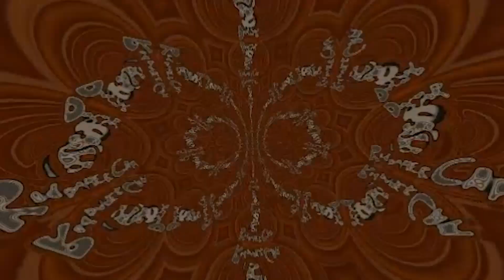Long Live Extra Credits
I deliberated on a lot of possible titles before I found a safe looking area to land.
...She canne take much more of this, Captain.

Bitcoin Wallet: 3C6b4xRxRUJMhpiwmMSkL4BDrj6H2gzVjj
Centrist Glass Cannon
Austin Phillips
Barry Wright
Jeremy K
Clyde Shurtleff
Matthew Grigor
Robin Wemmenl&ouml;v
James Gavin
Alexander Hoey
Jason Campbell
Derpy Paws
Azmodon (Adam C)
Andrew Howe

Jamie McCarthy
General Jack Ripper
Garrett Plue
Danny Cheung
Slotter Otter (Nathan P)
Steve Tomassini
Ithu Halinqua
Kevin Prior
Omar Alanazi
Jason Miller
Philip Pavlick
funkbone666
James
Vexorum
Thanny
Derek Burge
Chris
Nicholas Rosano
WillMaj
Robert Nunn
Mads Grøthe
Silas
Nurse Tobey
Bryce Robinson
Mr Alistair Vincent Grove
Bryan Burns
Glenn Caine
Zach Millard
Richard Butler
Stephan Vanderborn
Declan McDonnell
Justice Snyder

Zachery Walker
Daniel Funding
JediMasterRed
Zack
Trigar3
William Bailey
Benton Walters
Micah Shenk
David
Ranger Dave
Patrick Jarrold
Tim Worthington
The Harry Channel
Samantha Palmer
Lisa Pender
Son of Emhak
Andrew
Väyrynen
Trevor Comeau
THEM SNAKES
JC
Hermanerm
Eric Cartman
Magnus Østergaard Larsen
Gosia Szczurowska
Wilson
Megan Ashley McDaniel
Levi Warbrick
brenton van workum
Faolan Hart
Justin Phillips
Mr. Baklava
Kat Lamp
Paul David Brown
Nickedg
fabio tintinaglia
Kevin George Graves
Piotr Benedyk
Gabriel Rasmussen
Quiggin Report
Shane Thompson
Evelyn Kouromichelakis
Ann M. Olsen
whisp
Duhuhu
David Bridden
GroundFloorGuthrie
Petar Bozukov
Alexander Lanphere
Eddie Bartholomew
Jessie Sienkiewicz
George Masson
Filthy Jim the Internet Peasant
Cord
Isaac
Bob Sharman
General Jack Ripper
Anders Hoffman
James Graves
Christos Lavrentidis
Nils Erlands
Hazelwolf
Jason Williams
Enata K.
Chadeon J P
Brooks Kinner
Alan Mckee
Jason P
DG
Tevin Donald
Erinnyes
Clay E.
Andy Ellis
Skog
Mistuwa Merinis
Rags
Hannah Williams
Sgt. Buck
Jesse Bananas
Szabó Dávid
Pieter Van Eeckhout
Tyler H
Martin Krischik
Jason Fairchild
Richard Daniels
Burner918
Robert Nygårdh
JB Scott
CBGog
Crimmy
Joel Callaghan
Michael Yacup
Sam Lockwood
Björn björkman
Leone Baldanello
Cade Blaunc
Felix de Jonge
Grayden Zuver
Elias Ojanperä
nonXian
Leah Zajac
Liam King
LeftRightOut67
Timothy Priest
Matthew Bolton
Sarah Dagen
Joseph Fish
Michael Sokolowski
David Malinsky
Alexander Hyslop
Paul John Mills
Kurtis Sanders
BrianshipPotemkin
Anthony Durl
Flares
FrHoneyBadger